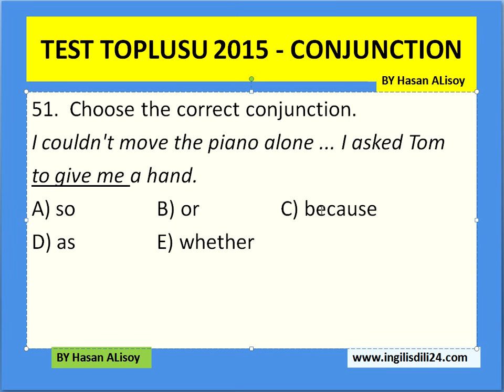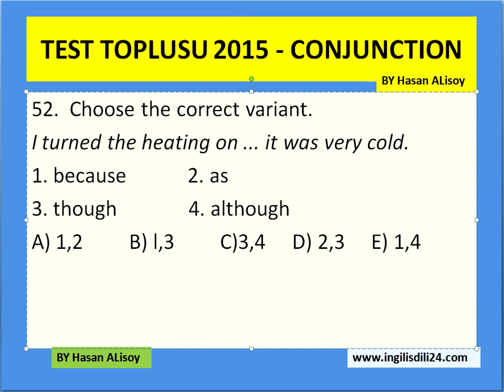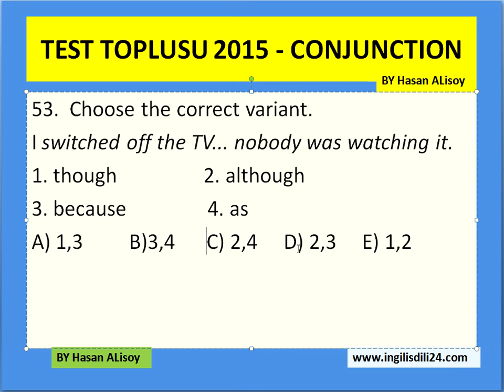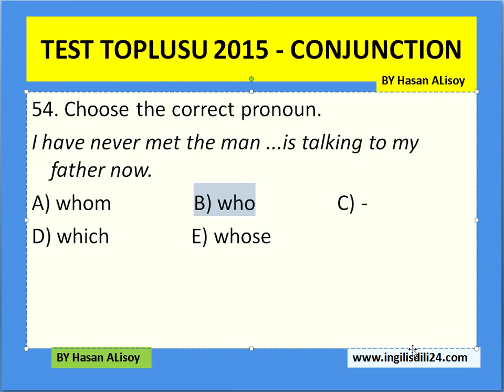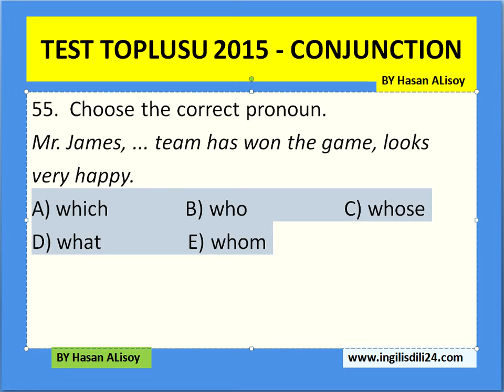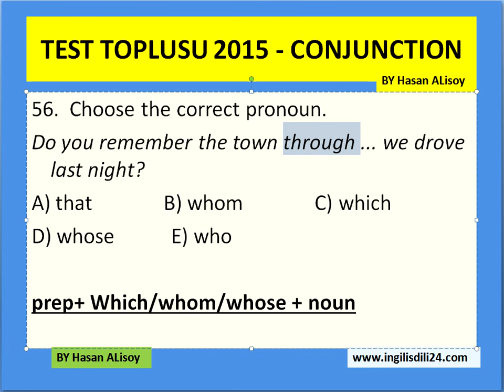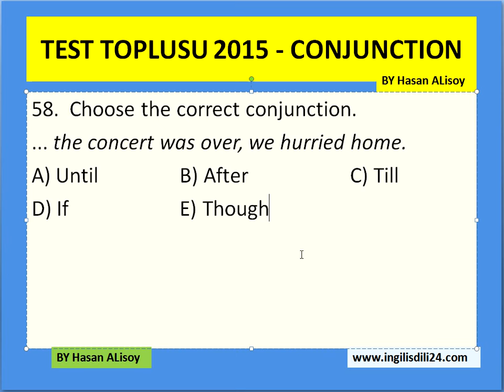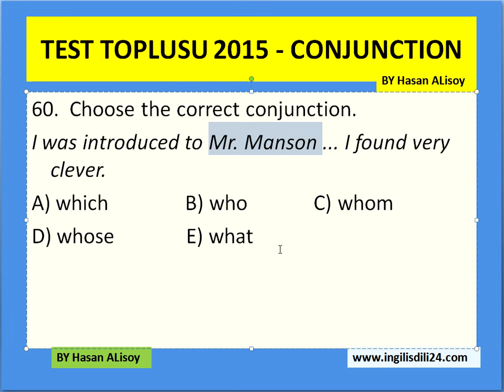TEST TOPLUSU 2015, Baglayicilar Conjunction, 51 - 60